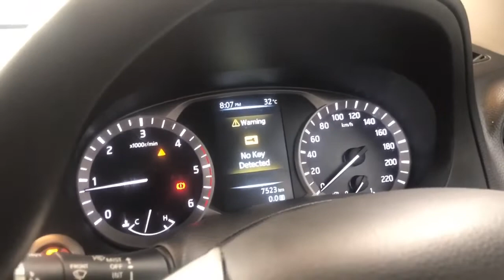ผู้จัดการบอลรีวิว NAVARA BLACK EDITION By โชว์รูมรถบ้านคุณฉัตรชัย รถมือสอง อันดับ 1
LINE : ID rodbanchatchai